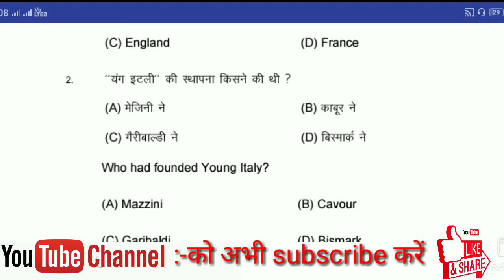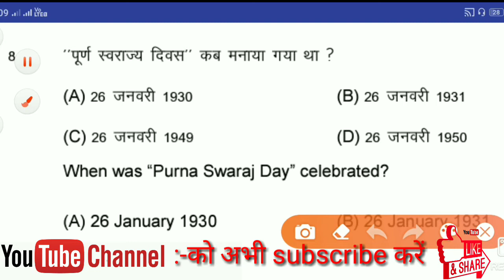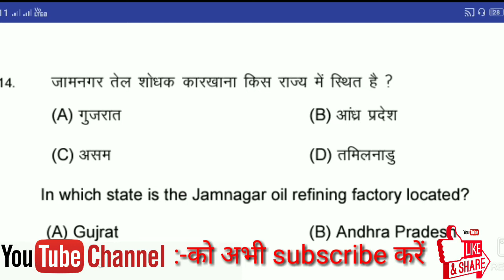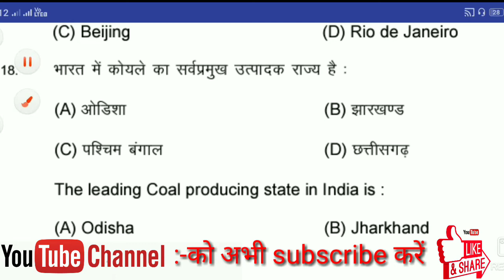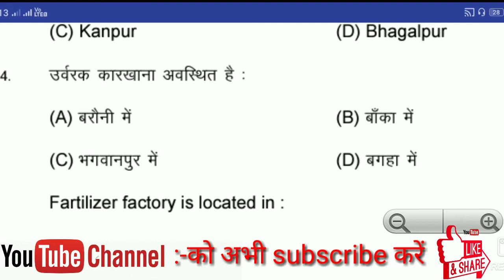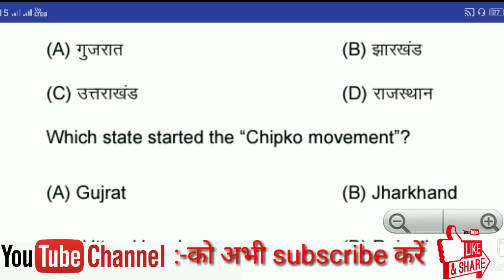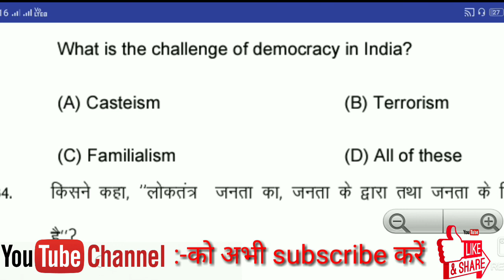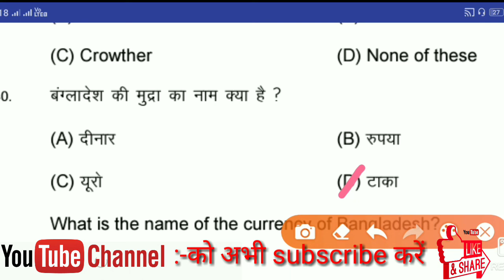Class 10 vvi objective question 2020/class 10 Bihar board vvi objective question 2020/Vikash sir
1. Class 10 vvi objective question 2020
2.class 10 bihar board vvi objective question 2020